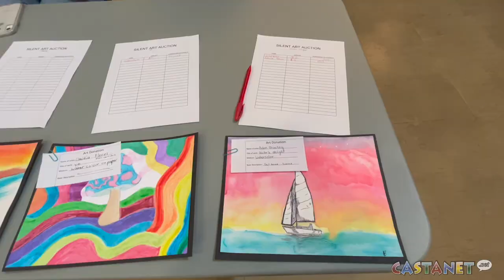Glenrosa Middle School Fundraiser a lot of fun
Students at Glenrosa Middle School are holding a fundraiser this week to raise money for Ukraine.